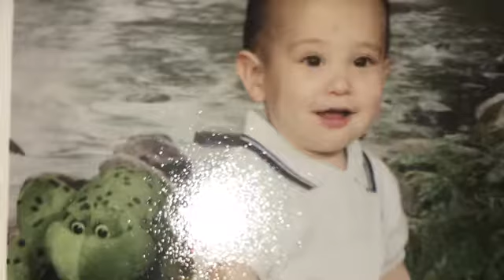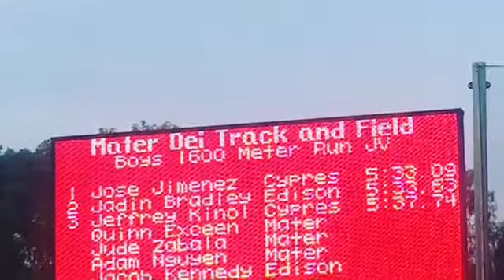Jose Jimenez last lecture